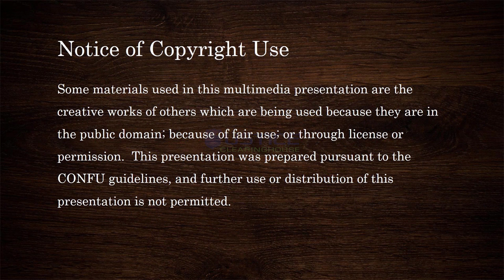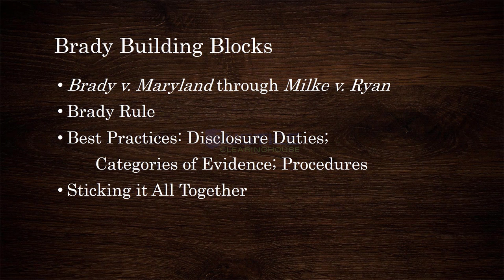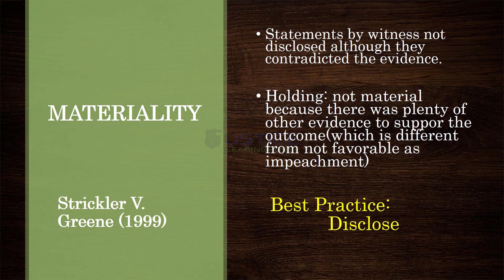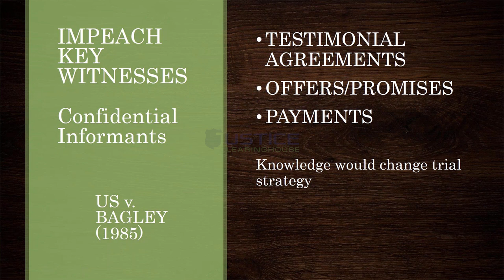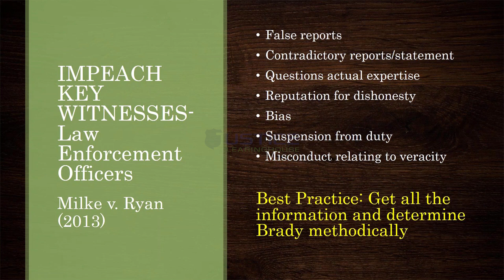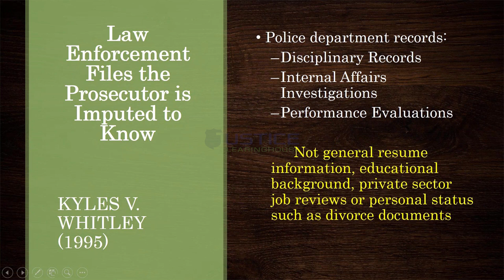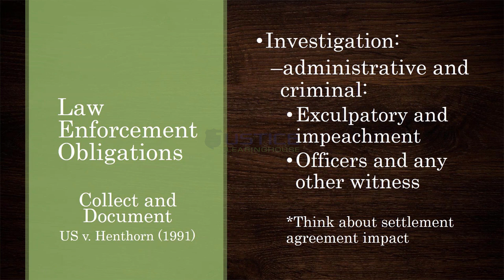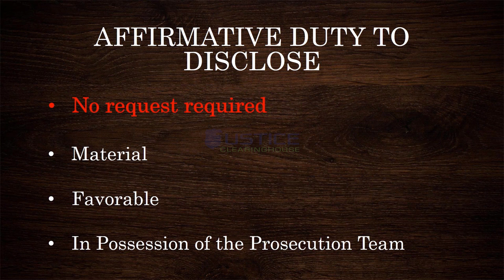Brady vs. Maryland, Lessons Learned From an Overturned Conviction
Need a certificate of attendance for CEUs? Want to learn more from industry thought leaders and experts? Become a Justice Clearinghouse member today

This course will focus on the importance of communications between the police and prosecutor in terms of turning over evidence to the defense – especially evidence that might exonerate the defendant. Many of the presented lessons learned will be from a death penalty case in Maricopa County from the early 1990s that was reversed in 2013 because of evidence that wasn’t shared due to potential police misconduct in a key officer-witness.